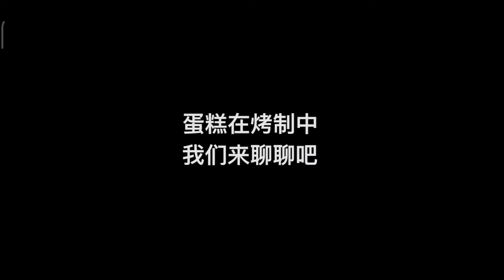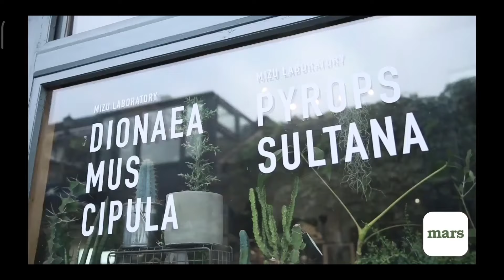【JA符龍飛】JA帶你做戚風蛋糕【Mars Play】